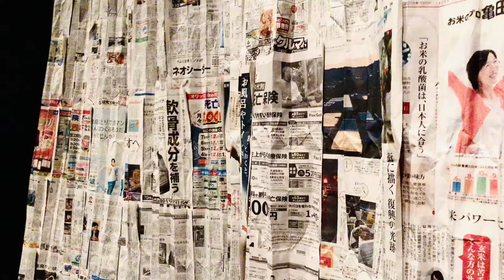PAPER CURTAIN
2019
type: Design
size : 40㎡
site :Ikebukuro (Japan)

I was in charge of stage design for a student theater company. I made the rugs out of newspaper, quoting the story, and used lighting to bring out the patterns of light and dark.
学生劇団の舞台美術を担当した。ストーリーを引用して新聞で緞帳を作り、照明で明暗のパターンを浮かび上がらせた。